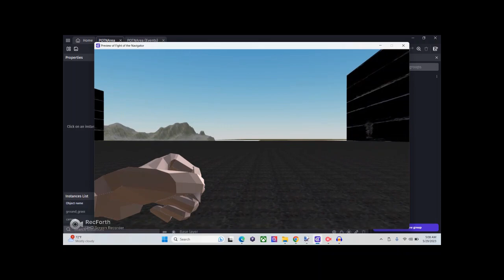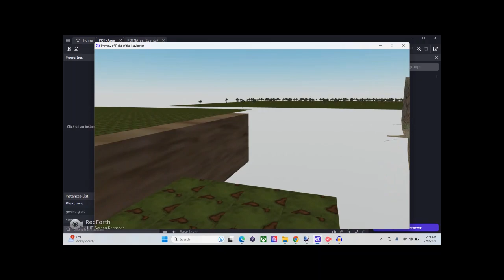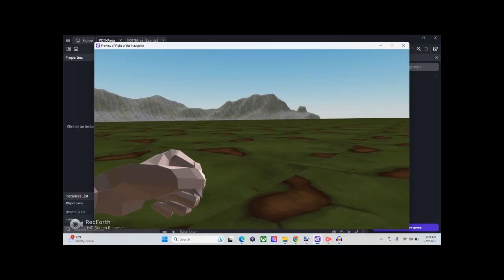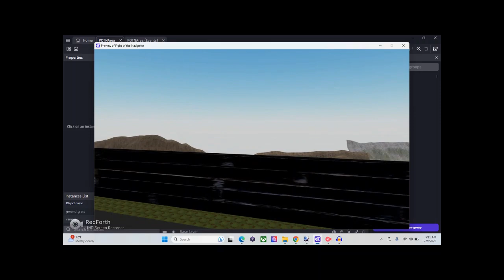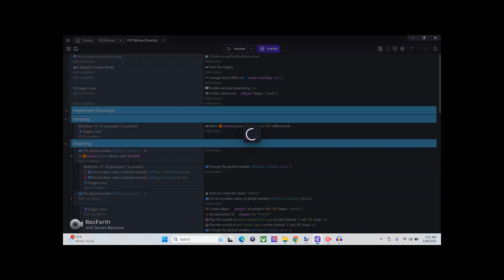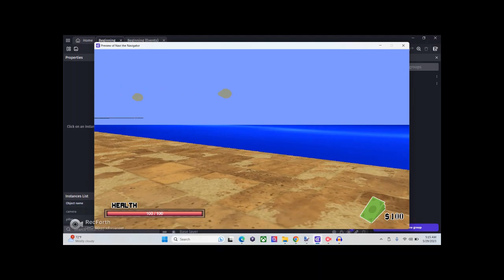The Babylon Extension (for GDevelop)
Explore GDevelop 5 with me! Discover useful gdevelop extensions and gdevelop behaviors that simplify gamedev creation. In this tutorial
_________________________________________________ ᵒᴼᵒ▫ₒₒ▫ᵒᴼᵒ▫ₒₒ▫ᵒᴼᵒ▫▫·∙∙

You can also watch the same videos on my Facebook Group too

_________________________________________________ ᵒᴼᵒ▫ₒₒ▫ᵒᴼᵒ▫ₒₒ▫ᵒᴼᵒ▫▫·∙∙

What I did:
Anything that deal with writing, editing, and image editing is done by myself.
_________________________________________________ ᵒᴼᵒ▫ₒₒ▫ᵒᴼᵒ▫ₒₒ▫ᵒᴼᵒ▫▫·∙∙
Tools Used: GDevelop: DUHHHHHHHHH!
_________________________________________________ ᵒᴼᵒ▫ₒₒ▫ᵒᴼᵒ▫ₒₒ▫ᵒᴼᵒ▫▫·∙∙